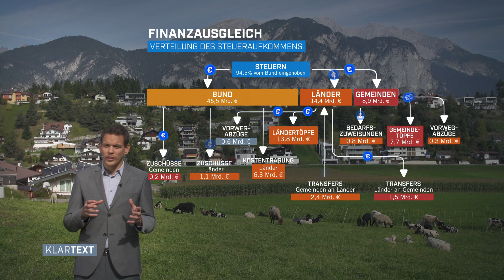Wie Steuern verteilt werden. Der Finanzausgleich in Österreich - ATV Klartext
Intransparent, unübersichtlich und teuer. Der Finanzausgleich regelt wie Steuern zwischen Bunde, Ländern und Gemeinden in Österreich verteilt werden.